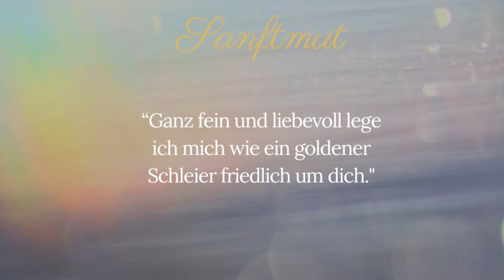JUNI 2022 * Lass dich umarmen *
SANFTMUT - das Licht- & Salbungsöl für JUNI 2022.

Allgemeine energetische Monatsbotschaft und-Schwingung der LIGHT OF BLESSINGS® Öle.

Musik und Bilder in diesem Video stammen von Canva.

Liebe und Segen,
IRIS

GENTLENESSs - the Light & Anointing Oil for JUNE 2022.
Says:
"Very delicately and lovingly, I peacefully wrap myself around you like a golden veil."

General energetic monthly message and vibration of the LIGHT OF BLESSINGS® oils.

Music and images in this video are used from Canva.

IRIS